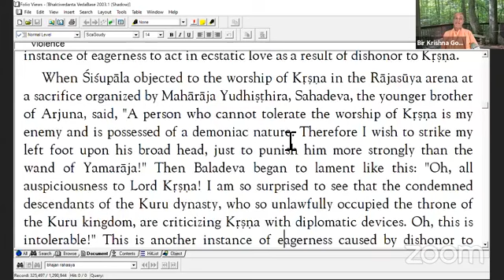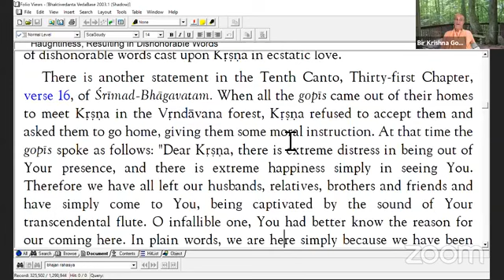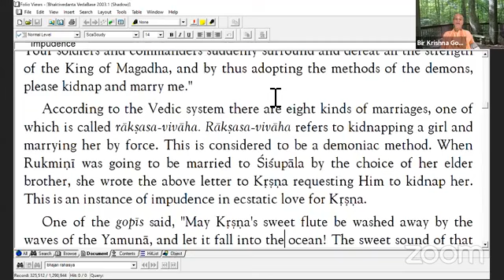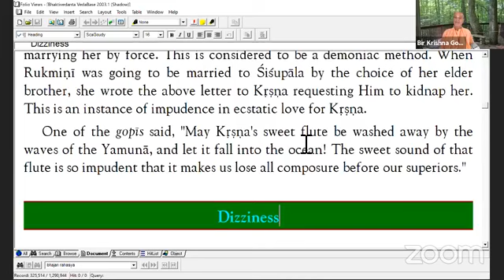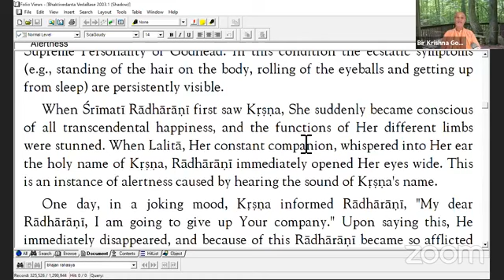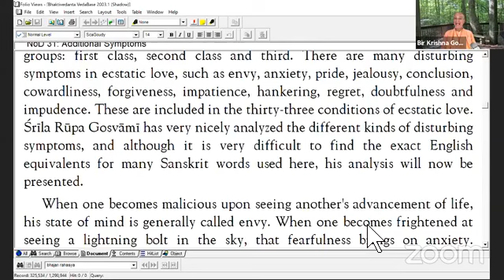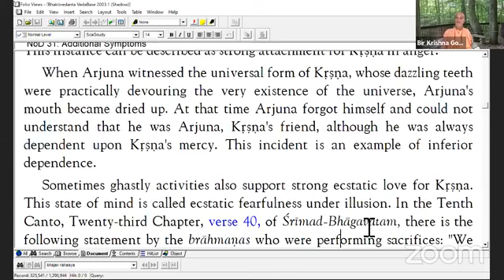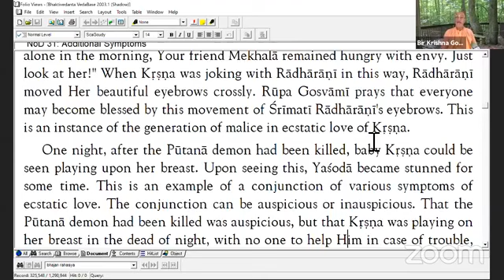Nectar of Devotion Study Chapter 30 part 2 to Chapter 31 part 1